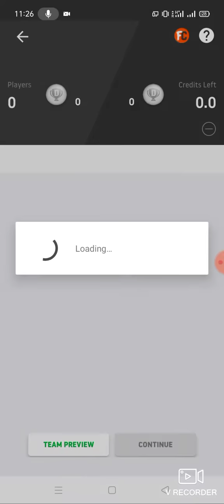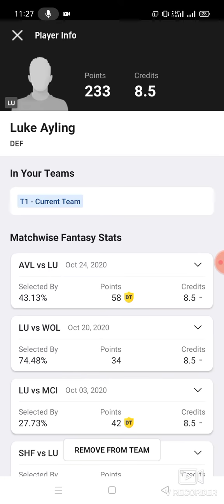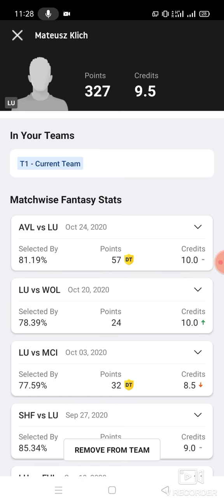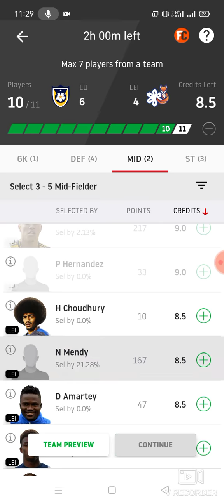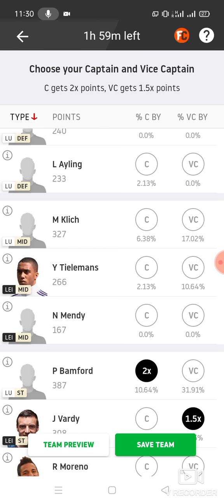LU vs LEI Football team prediction Dream11 win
1. This analysis  is based on my

2.Dream11 takes great care to comply with all central and state legislation in India to ensure that  users are fully protected. Every contest on  platform is carefully designed to comply with applicable statutes and regulations in India.

Thanks lu vs lei
lu vs lei Dream11
lu vs lei Dream11 prediction
lu vs lei prediction

latest football match prediction latest football match prediction how to win the grand league small league in Dream11 win win win published by ABROCKZZ ABROCKZZ Team Does Not Promote any Gambling App
own risk"